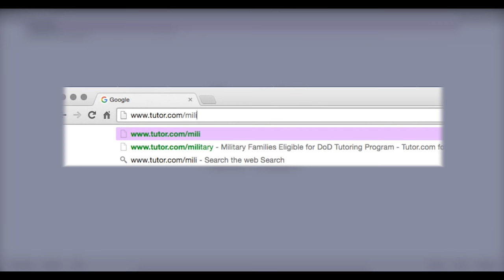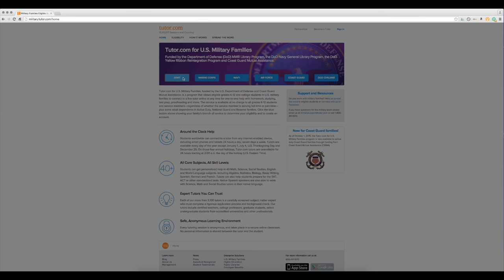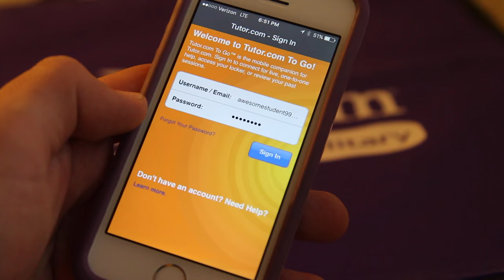Tutor.com For U.S. Military Families – How it Works